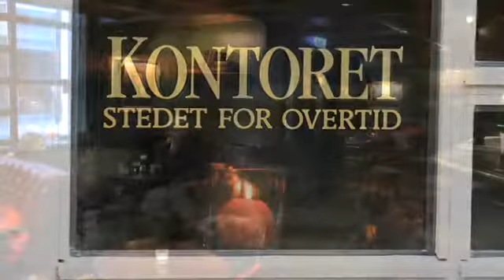Restaurant Bergen Nye Dickens Bergen AS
Nye Dickens Bergen AS holder til i Bergen og er et godt alternativ om du søker "restaurant" eller "skalldyr". For mer informasjon, ring 55363130, besøk oss på vår adresse Kong Olav Vs Pl 4, 5012 Bergen, eller klikk på linken over.